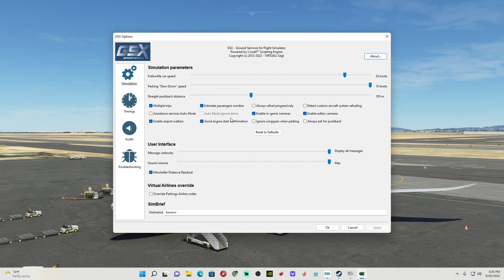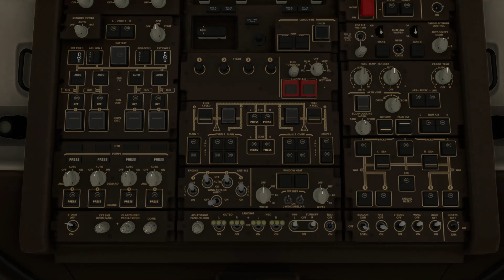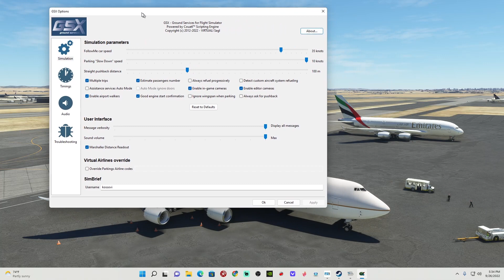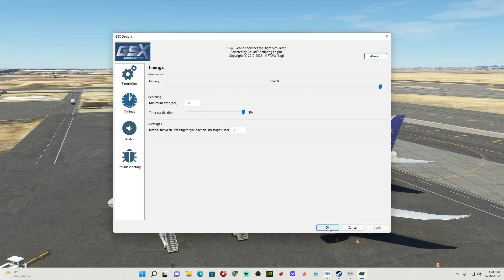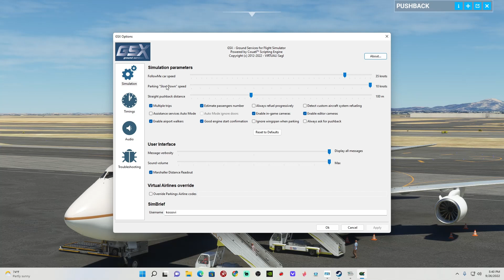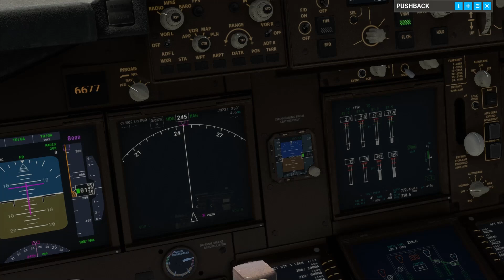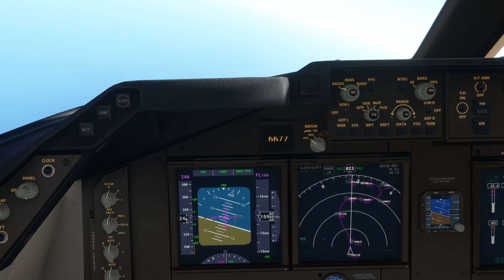[MSFS] B747 FROM KING ABDULAZIZ INTL AIRPORT SAUDIA ARABIA TO DUBAI INTL AIRPORT,[محاكي الطياران]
GAMING